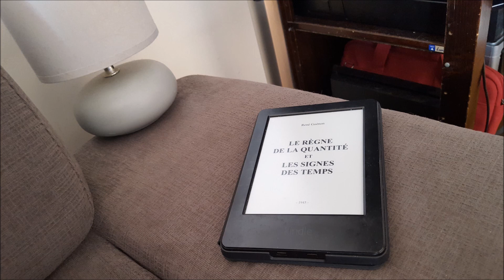René Guénon - De la sphère au cube - Le règne de la quantité et les signes des temps - 20/40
Chapitre XX : De la sphère au cube

Lecture du vingtième chapitre du Règne de la quantité et les signes des temps, de René Guénon (1945).